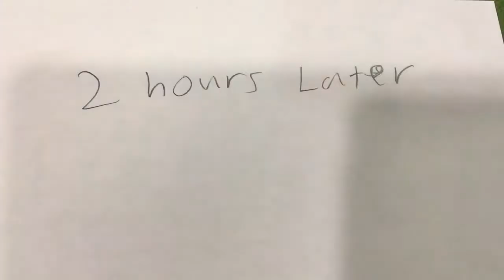The Battle of Ohio / The Baumcenburg Episodes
I just got some new army men, including a c130 gun ship. I know its been a month and half since my last video. But this is my last video using hands, coming soon are stop motion episodes.
PS. The battle of Ohio was the 2nd to last battle of Baumcenburg.